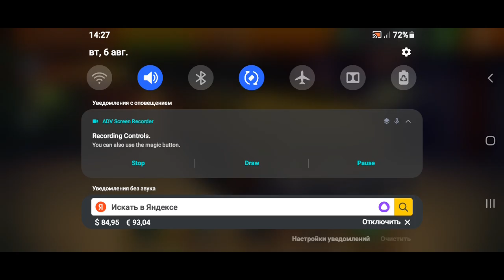Zombie Offroad Safari 2017 - POWERS COMMANDO - Car Goliath Vs Defender - DogByte Games Gameplay HD